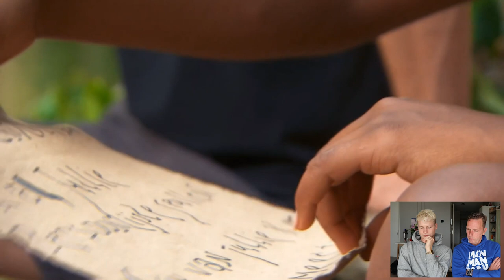REAGEREN OP EXPEDITIE ROBINSON AFLEVERING 5 met ROB GEUS | Kalvijn